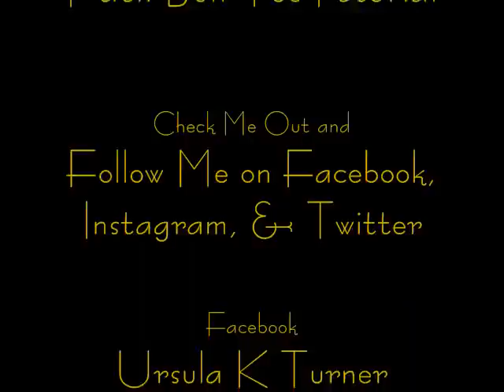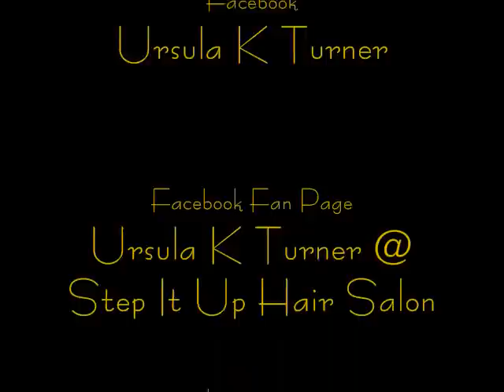Faux Bun Too